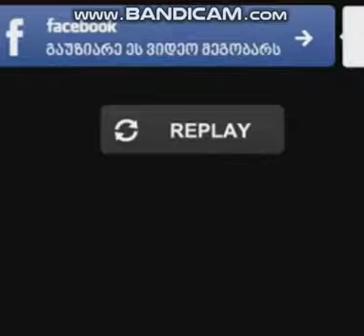B.i.G ganksta musik rep maff